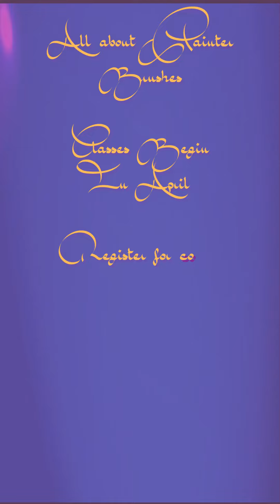Animated Hearts Nature Sketch with Painter Classes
Here's some hearts for your Valentine or yourself. Be heartful, share them, take classes about them. Yes, hearts are all over in nature.
Let me show you how you can paint like this with the custom brushes I made with heart just for your viewing pleasure. The brushes and animations of will be the topic du jour of classes available this Spring. I figure you will need these custom brushes to get an A in my class, so will be handing out a free ($22.00 value) brush set along with the syllabus. Don't let the word syllabus scare you off.
This connection of your heart to your hands is vital.